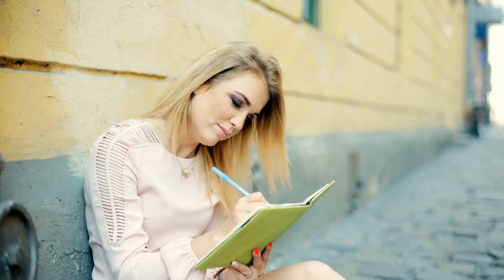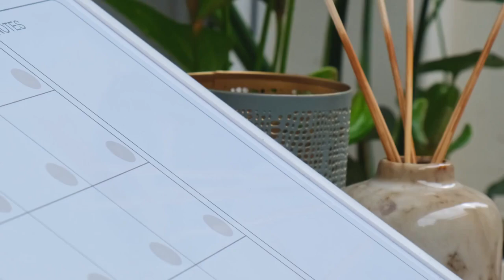Recognising Gaslighting Signs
Gaslighting often begins with distorting your sense of reality.
 Imagine a situation where you recall your partner making a hurtful comment.
 When you confront them, they deny it ever happened, insisting, "I never said that." This tactic is designed to confuse and make you doubt your own memory.
 A 2019 study in the American Sociological Review found that gaslighting involves psychological manipulation and misquoting, aimed at shaking your perception of reality.
Over time, you may start distrusting your thoughts, relying instead on your partner's version of events.
If you find yourself constantly second-guessing what truly occurred or if your partner's narrative always seems to overshadow yours, this could be a clear sign of gaslighting.
 While occasional misunderstandings are normal, a consistent pattern of
It's crucial to notice if your reality is always being questioned or undermined, as this is a significant red flag in any relationship.
 Gaslighting doesn't stop at distorting reality; it also targets your self-worth. Imagine being told repeatedly that your feelings are invalid or that you're "overreacting" to legitimate concerns.
 Over time, you may start to believe these lies, feeling isolated and dependent on the very person diminishing your self-esteem.
Your partner might make subtle comments belittling your intelligence, appearance, or abilities, saying things like, "You're too sensitive," or, "No one else would put up with you."   These remarks, though seemingly harmless, can accumulate and cause lasting damage to your self-esteem.  A 2023 study published in The Journal of Family Violence reveals that gaslighting inflicts deep, lasting damage to self-trust, making recover

Gaslighted by the gaslighter